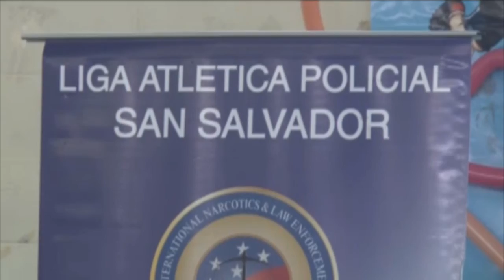Estudiantes finalizan escuelas de verano en San Salvador